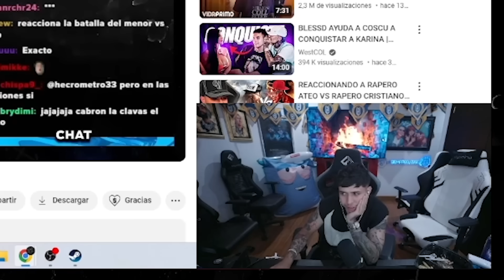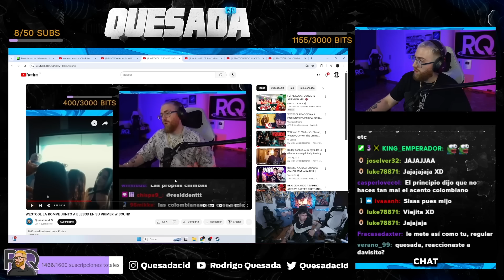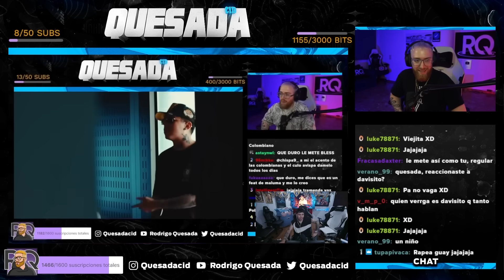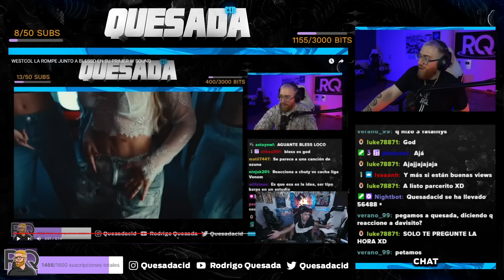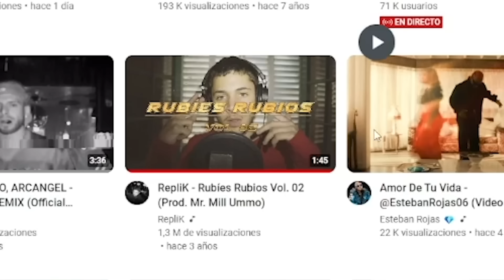WESTCOL ME REACCIONA POR PRIMERA VEZ